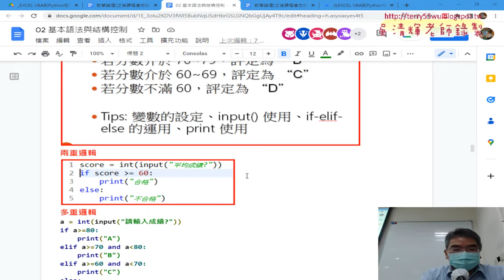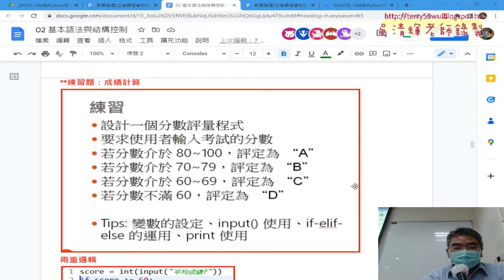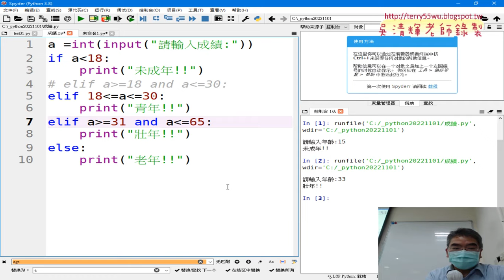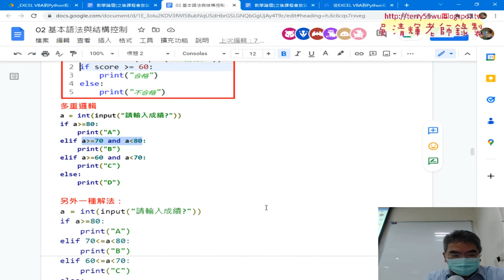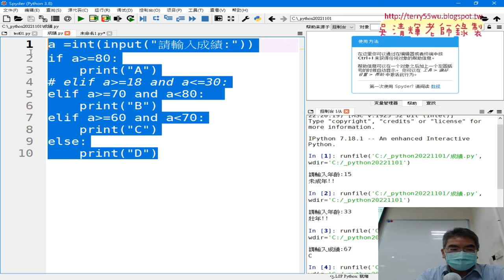02 將年齡改為成績程式說明